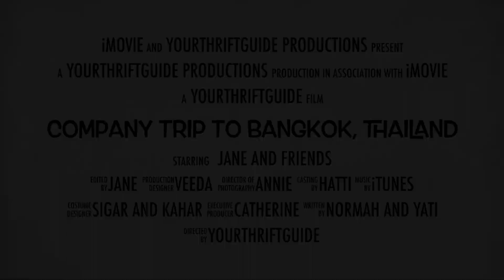Short Exploration to the Streets of Bangkok, Thailand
It was our company retreat at Bangkok in celebration of the 40th Anniversary Celebration.
I'm not the type of person who travels for shopping but to explore the place instead. So, I made a solo exploration of the temples near the city.